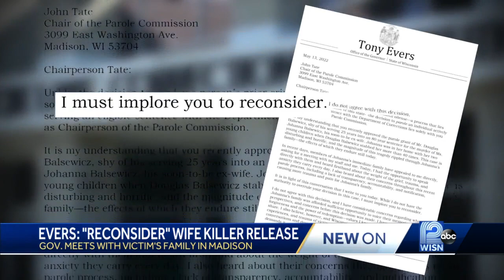Evers asks for parole to be reconsidered for convicted killer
Gov. Tony Evers on Friday asked for the Wisconsin Parole Commission to be reconsider for a convicted wife killed.